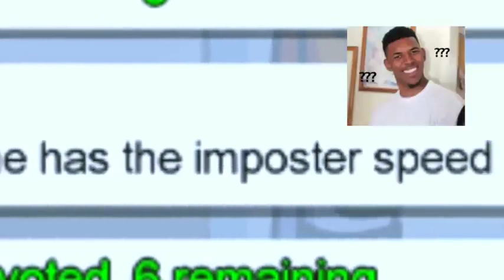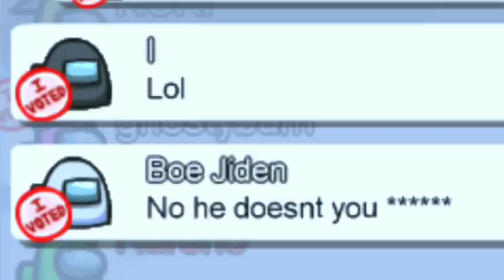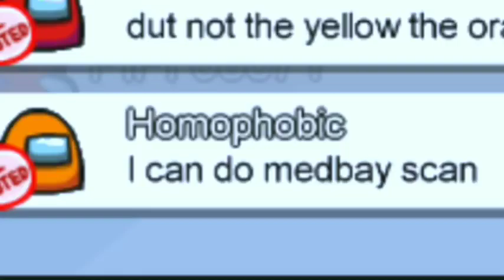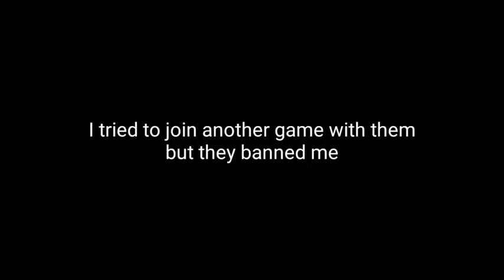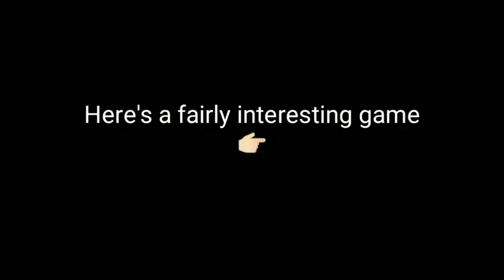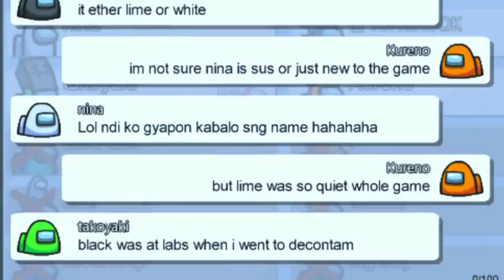AMONG US PUMBA